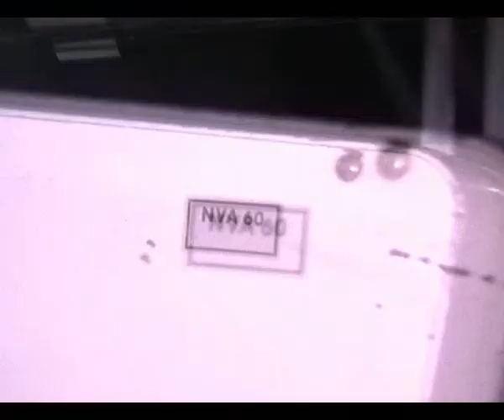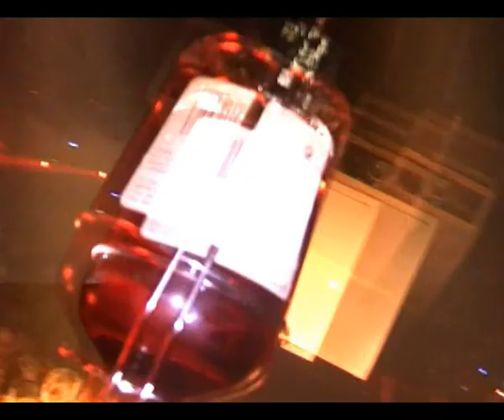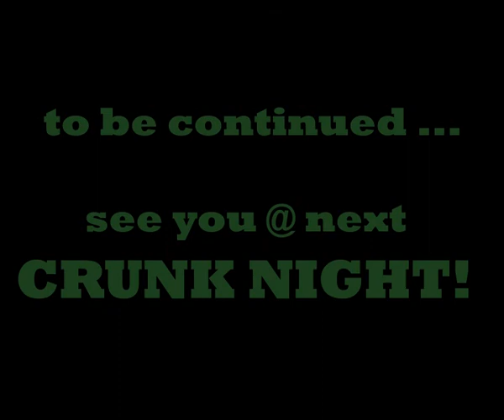diagnose crunk video